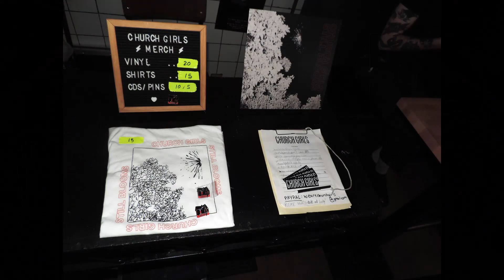Church Girls @ Signature Brew Haggerston 28/05/22